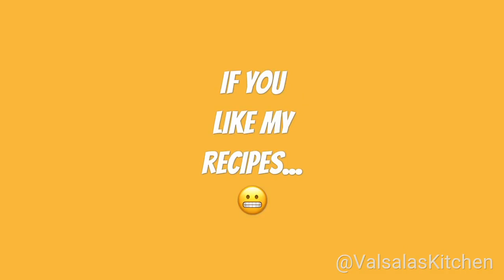Milk powder Burfi recipe Milk powder Burfi Malayalam Milk powder recipes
Milk Burfi is one of the most popular sweets in India, be it any festival or a happy occasion.

Ingredients:

• Butter (cubes) - 3 number.
• Sugar - 1 cup.
• Cardamom powder - 1 tea spoon.
• Saffron color - 1 tea spoon.
• Khevara water - 1 tea spoon.
Method:
Heat butter in a pan, add milk and let it boil.
Then add milk powder and mix it well.
Add sugar, cardamom powder, cook it for about 10 minutes.
Transfer half of the mixture to the tray greezed with butter.
Now add saffron water and khevara water to the remaining mixture, mix well and transferit to the same tray as a second layer.
Let it freeze for 30 to 40 minutes and cut into pieces of your desired shapes and sizes.